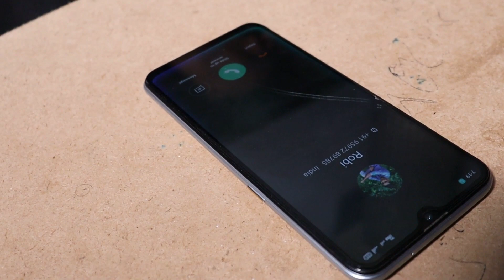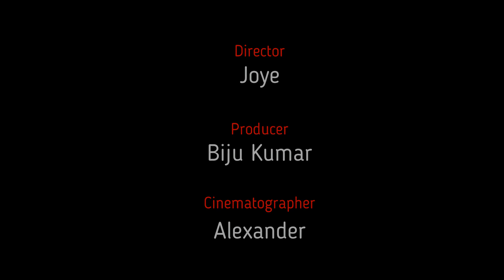Tamil Comedy Horror short Film|பேய் இருக்க? இல்லையா?|Tamil Short Film 2020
Hai friends, this is our 3rd short film.please keep supporting us..
Title - பேய் இருக்க? இல்லையா?
Director - Joye
Banner - HSK Communication
Actors
Robi, Acelo, Kingsun, Godsun, Shalu, Felix, Felis